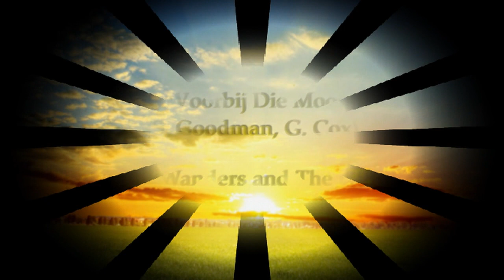Rob Wanders - 't Is Weer Voorbij Die Mooie Zomer (S. Goodman, G. Cox)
with the Band. From the CD: Nu De Nachten Nog…
Rec. Studio JP, Wijk aan Zee, Holland; May, 2019. Video made by Rob Wanders; June 10, 2019.